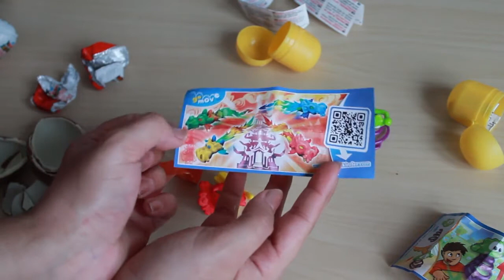2 Surprise Eggs Penguin of Madagascar UNBOXING UNWRAPPING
Surprise Eggs kinder sorpresa huevo chocolate play doh plastilina playdough play-doh toys rainbow loom gomitas by MrSurpriseEggs

According to wikipedia:
Penguins of Madagascar is an American 3D computer-animated action comedy film, produced by DreamWorks Animation and distributed by 20th Century Fox. It is a spin-off of the Madagascar film series, and takes place right after the events of Madagascar 3: Europe's Most Wanted, following the penguins Skipper, Kowalski, Rico and Private in their own spy thriller. Apart from the main characters, it is unrelated to the TV series of the same name.

50 Play Doh Eggs Frozen Kinder Surprise Disney Penguins Spiderman Marvel Planes Mickey Mouse